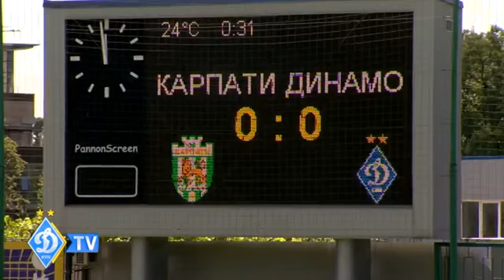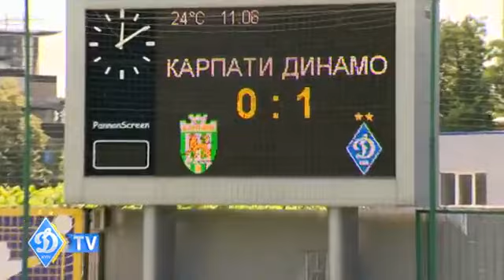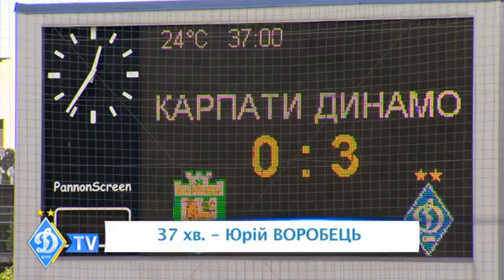ДЮФЛ України U-17. Фінал 'Карпати' - ДИНАМО.